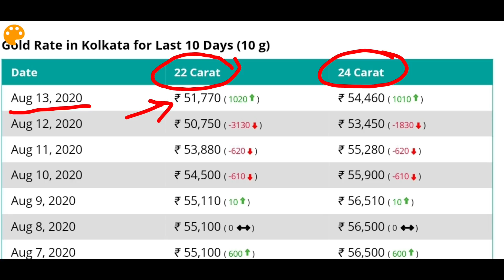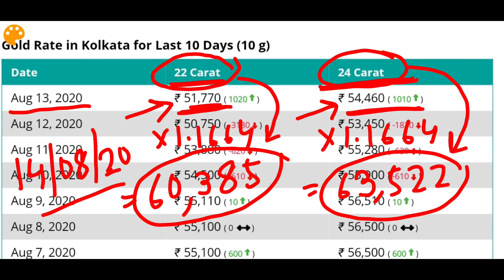ajke sonar dam | ajke sonar dam koto | today gold rate | today gold price [GOLD]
Queries  Solved :
1) ajke sonar dam
2) ajke sonar dam koto
3) sonar dam koto
4) today gold price
5) today gold rate
6) today gold rate in kolkata
7) ajker sonar dam
8) sonar dam koto 2020
9) gold price
10) gold rate
11) bartaman sonar dam
12) sonar dam
13) gold price today
14) gold rate today
15) gold price in bangladesh
16) today gold price in bangladesh

@Amader Lalgola